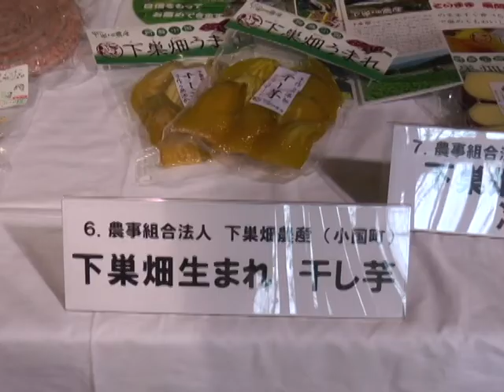第三回阿蘇ジオパークブランド認定審査会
第三回阿蘇ジオパークブランド認定審査会で根子岳カレーが最優秀賞！